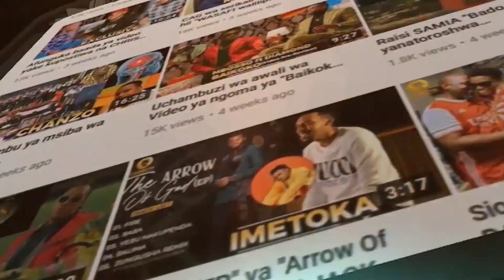Balaa! DIAMOND ajaza watu mbele ya BURNA BOY Houston Marekani leo hii,wapiga show wote Houston,tazam